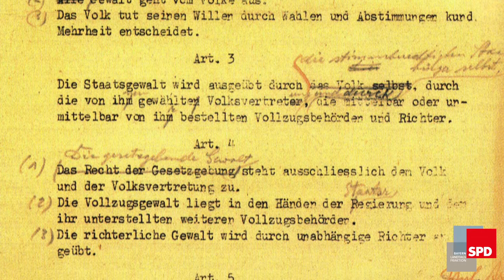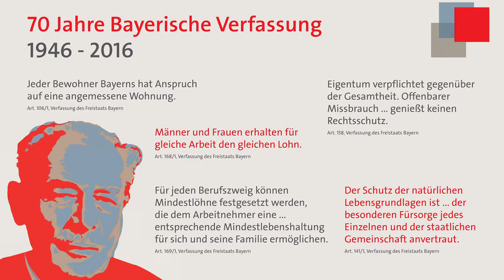Hans-Jochen Vogel zum Todestag Wilhelm Hoegners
Der Vater der Bayerischen Verfassung und erste Bayerische Nachkriegs-Ministerpräsident starb am 5. März 1980. Sein Weggefährte Hans-Jochen Vogel erinnert an den Mann, dem Bayern so viel zu verdanken hat.